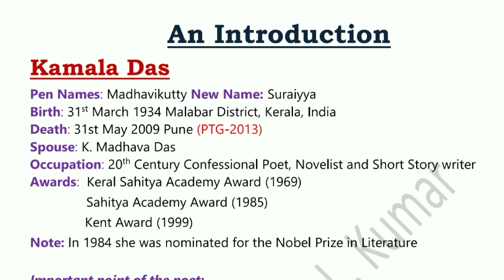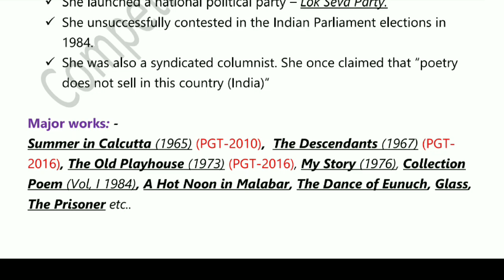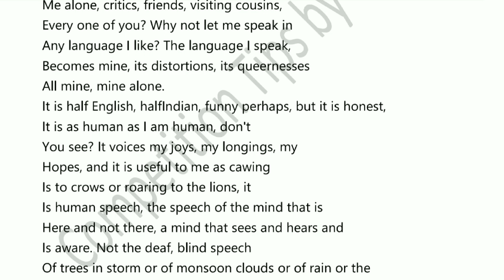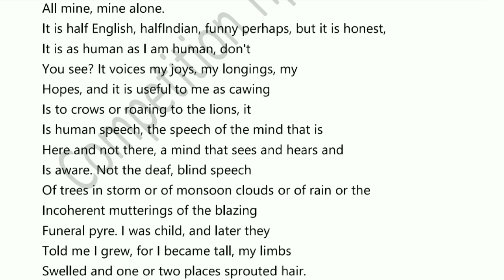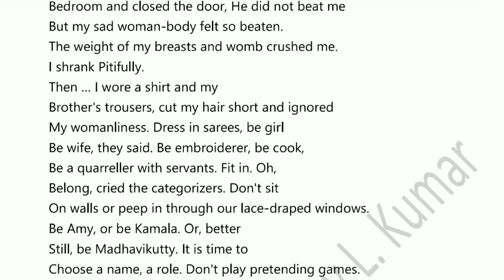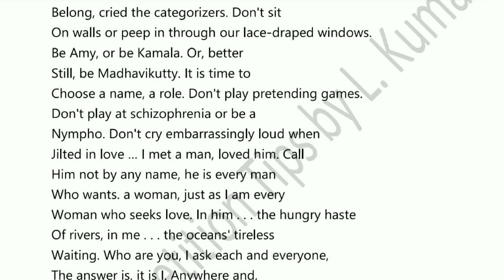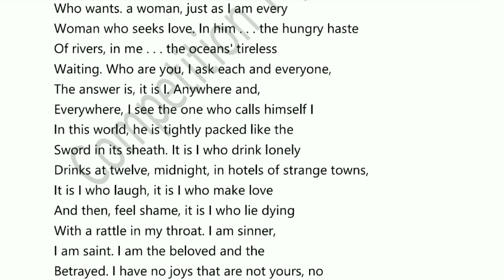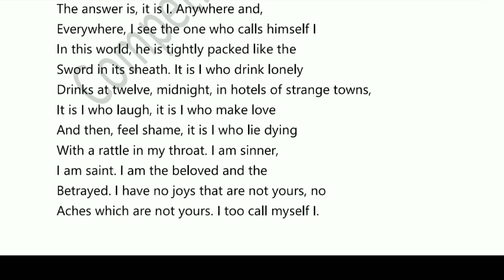An Introduction by Kamala Das | Summary, Biography & Line by Line Explanation in Hindi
This channel provides you complete preparation of Lt Grade English without any money. Yes I will provide you all topics videos free of cost.